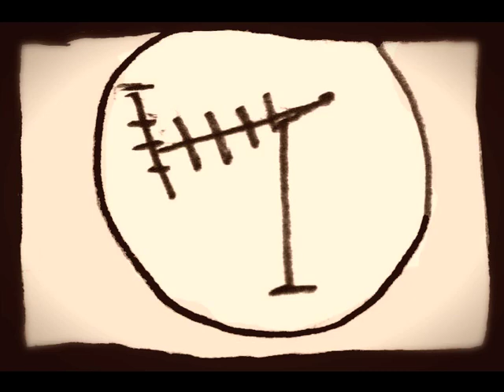豊作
ストーリー：直川隆久
出演：堂島サバ吉